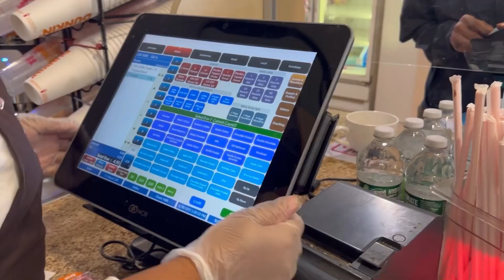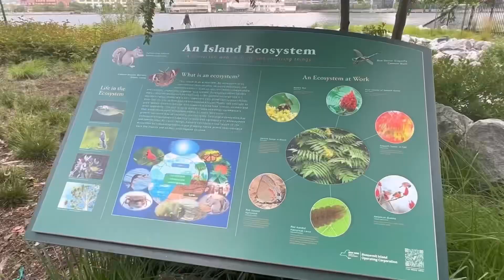আমাদের ঈদ কেমন কাটলো? ঈদে দিল ছুটি পেয়ে ও আবার কাজে যেতে হলো কিন্ত কেন?রোজবেল্ট আইলেন্ড ঘুরতে গেলাম